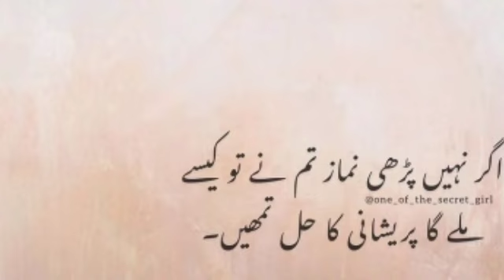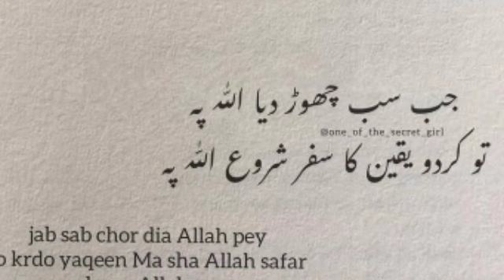Most Amazing Urdu Quotes || Best Life Changing Quotes In Urdu